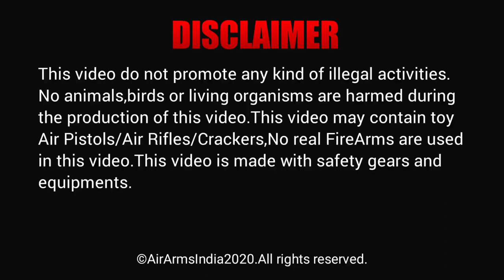Sound Cork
Call Timing - 8:00 am to 8:00 pm
Price Per Box - 230 /- Only